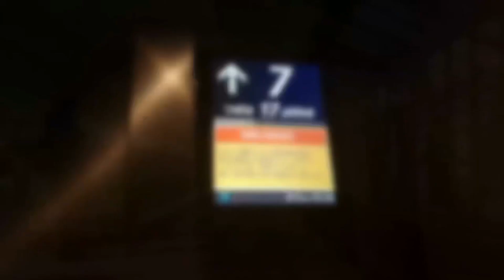2002 Otis Series 4 Elevonic 411 Traction Parking Elevator at Bentall 5 in Vancouver BC